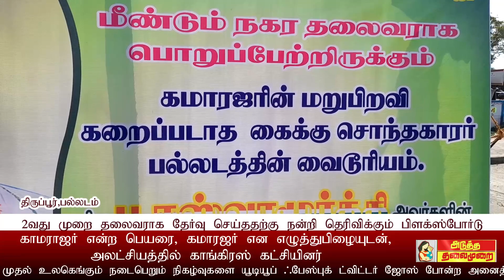atmnews காமராஜரை அசிங்கப் படுத்திய காங்கிரஸ் கட்சியினர் பல்லடத்தில் வேடிக்கை?